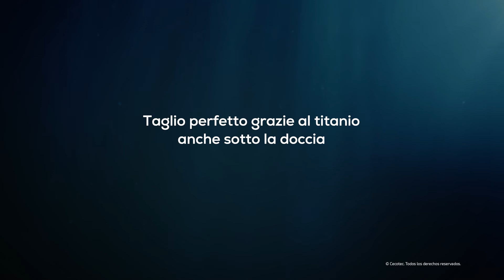Rasoi / Macchinette taglia capelli - Cecotec PrecisionCare Wet&Dry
Cecotec PrecisionCare Wet&Dry
Cecotec Rasoio elettrico con batteria WET&DRY e lame con rivestimento in titanio.
Lame in acciaio inossidabile con rivestimento in titanio di alta qualità, che consente un’altadurezza alle lame, resistenza e un affilato a lunga durata. Wet&Dry con una resistenza da IPX6 e batteria in litio con autonomia fino a 120 min tra le cariche.
Differenti lunghezze da 0,5 a 30 mm per un risultato perfetto. Dispone di 8 pettini, 7 pettini da 3, 4-6 mm, 7-9 mm, 10-12 mm, 16-18 mm, 22-24 mm, 28-30 mm e un pettine graduato.